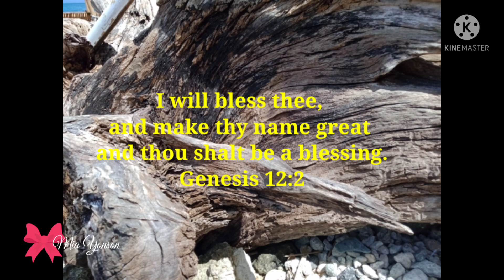The parable of the vineyard / Audio Reading / Mia Yonson